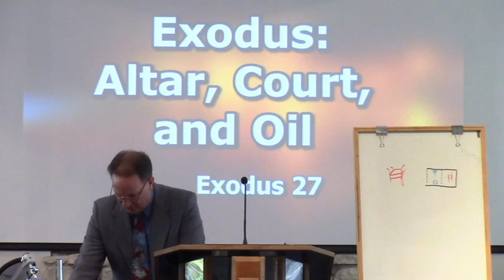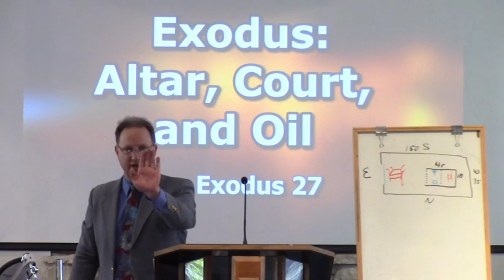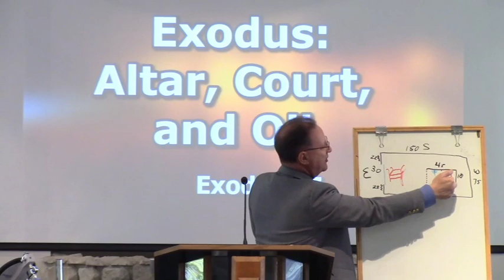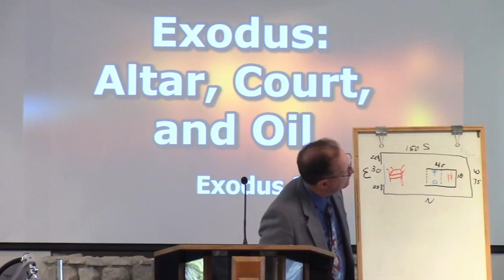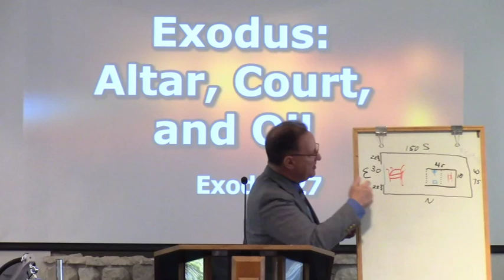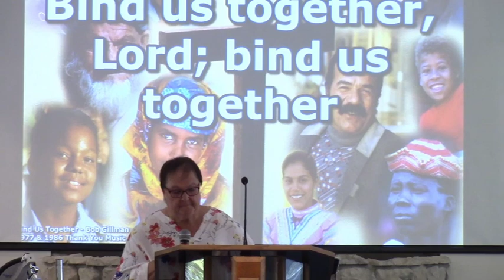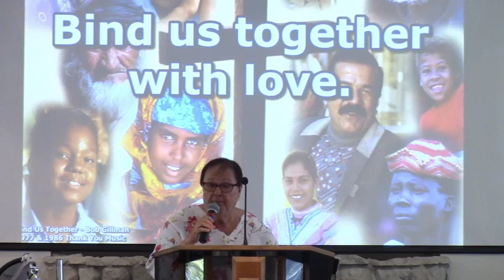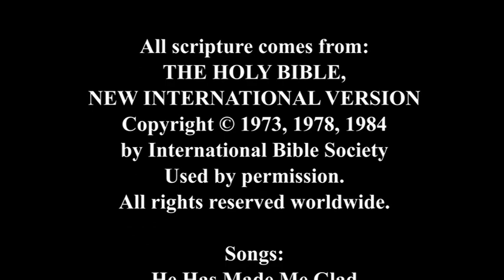Exodus: The Altar, Courtyard, and Oil (Exodus 27) 05-01-22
Pastor Mark continues his series on the book of Exodus. This week he explains the Altar of Burn Offering, the Courtyard around the Tabernacle, the oil for the Golden Lamp-stand in the Holy Place, and how all of these objects foreshadow the coming of the Messiah.